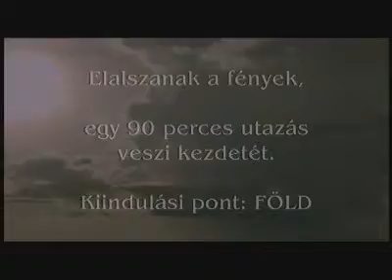Hatvani Szabolcs - FÖLD és ÉG (Promó)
A "Vizuális Hangok" koncertsorozat IV. epizódjának egyik promóciós kisfilmje.